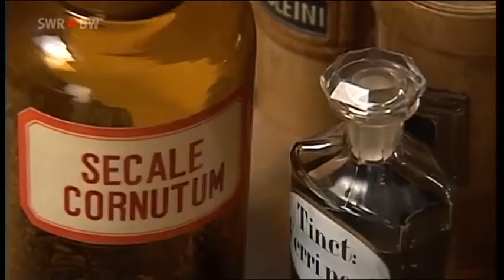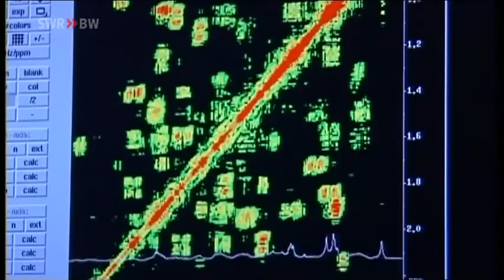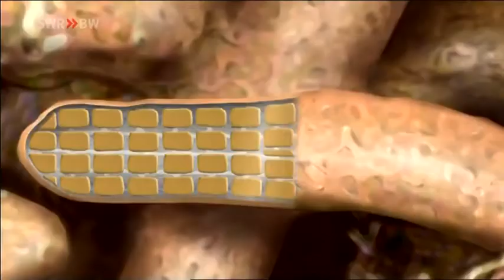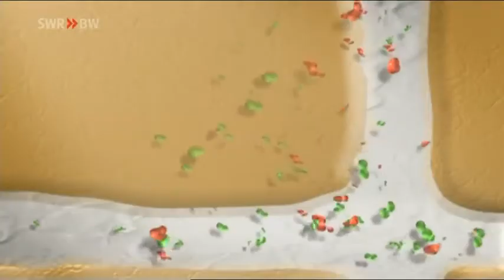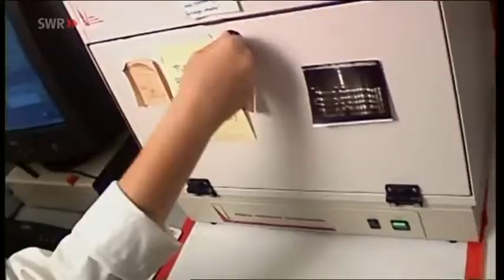Die wunderbare Welt der Pilze Doku 2017 NEU in HD